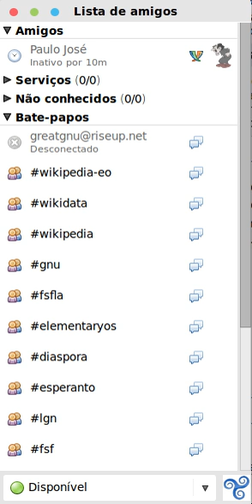Pidgin (software) | Wikipedia audio article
00:00:45 1 History
00:02:29 1.1 Naming dispute
00:04:26 2 Features
00:05:05 2.1 Pluggability
00:06:06 2.2 Contacts
00:06:48 2.3 File transfer
00:07:17 2.4 Voice and video chat
00:07:46 2.5 Miscellaneous
00:08:05 2.6 Supported protocols
00:09:19 2.7 Plugins
00:10:17 3 Mascot
00:10:32 4 Criticisms
00:11:40 5 Other notable software based on libpurple

- Socrates

SUMMARY
Pidgin (formerly named Gaim) is a free and open-source multi-platform instant messaging client, based on a library named libpurple that has support for many instant messaging protocols, allowing the user to simultaneously log into various services from one application.
The number of Pidgin users was estimated to be over three million in 2007.Pidgin is widely used for its Off-the-Record Messaging (OTR) plugin, which offers end-to-end encryption. For this reason it is included in the privacy- and anonymity-focused operating system Tails.